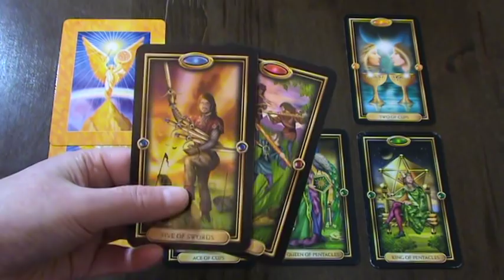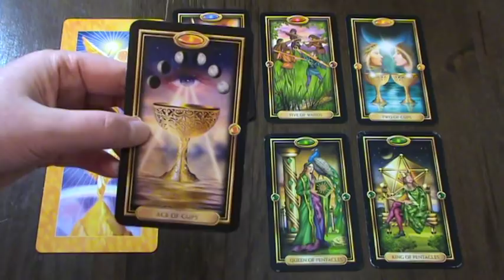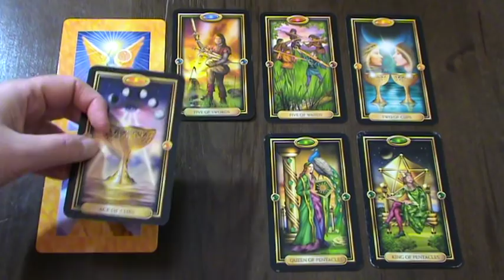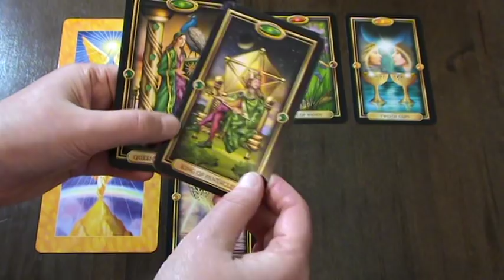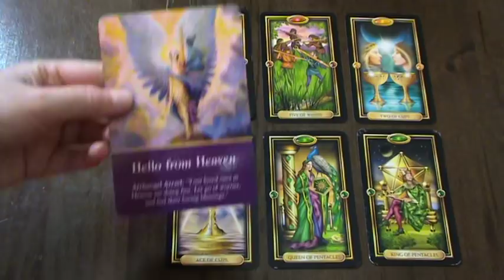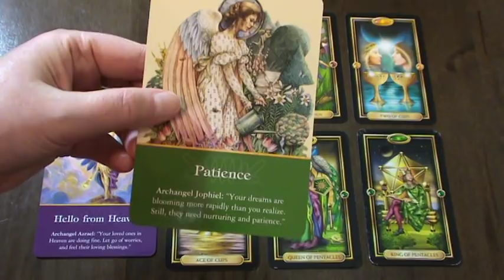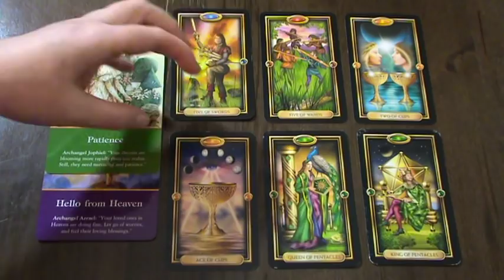SCORPIO WEEKLY READING - 26 NOVEMBER TO 2 DECEMBER 18 - SUCCESS & ABUNDANCE! NEW LOVE!